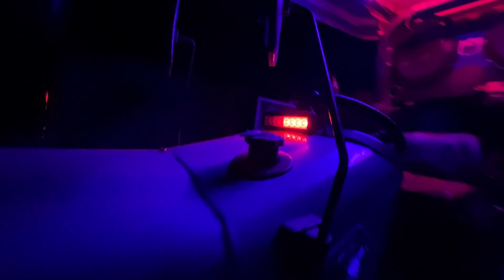Light install // Dobara modified Karte h // क्या लाइट है🔥🔥